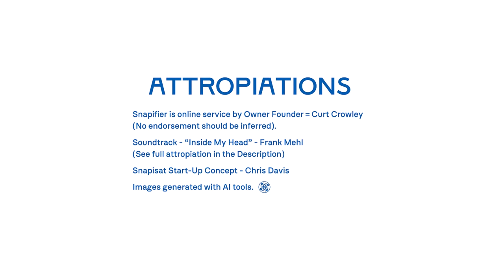Snapisat Start Up Concept ~ Icons And Images From The First 30 Days of Using Snapifier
Hand-on use led me to think increasingly that its potential went beyond its "Apps for Internet Marketing" roots.

Possibly as the foundation for a new platform that would underpin a new and unique globally recognised brand.

Thus "snapisat", "mysnapisat", "oursnapisat", "your snapisat" came into being.

As did some new words to associate with it.

Chris.

Attropiations

Snapifier is an online software whose Founder Owner is Curt Crowley.  No endorsement of this video or Snapisat should be inferred.